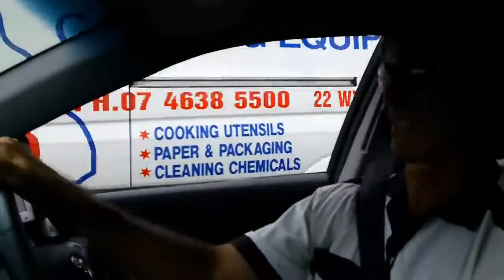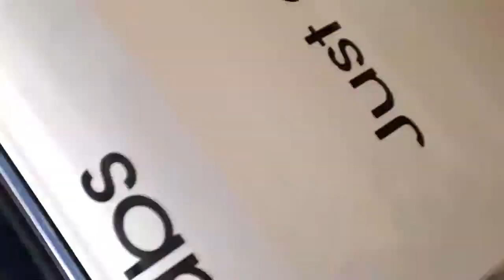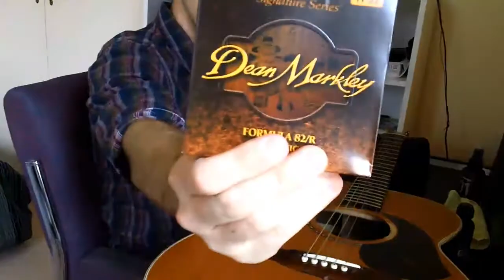E-String ADVENTURE! Starring Alvin, the Cab Driver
A freakin Full-On day.